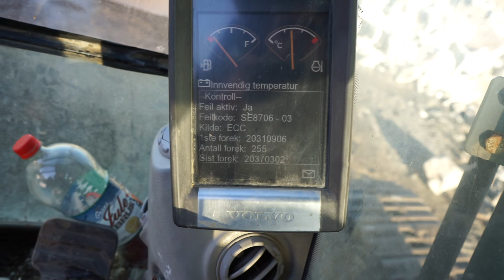#11774: 2008 Volvo EC210CL Excavator with bucket.